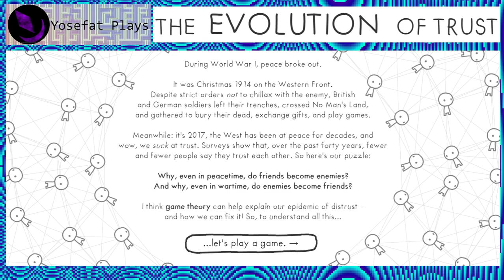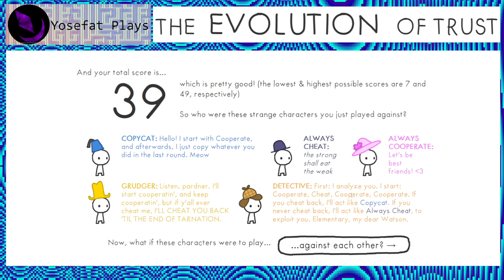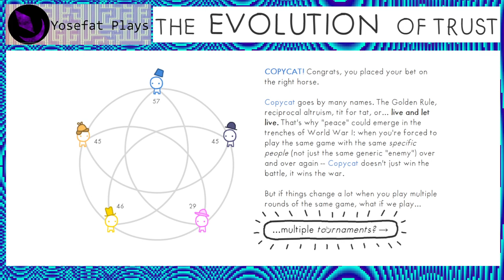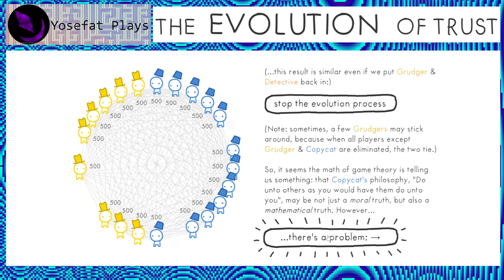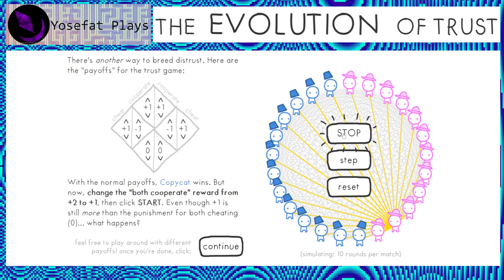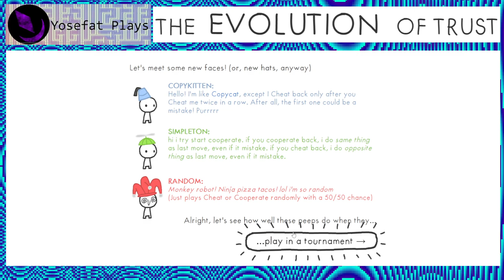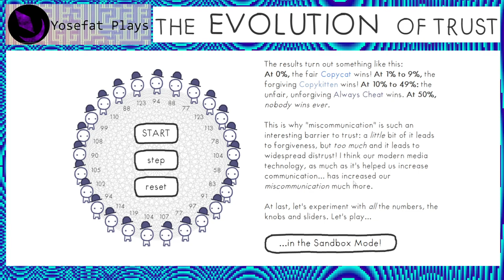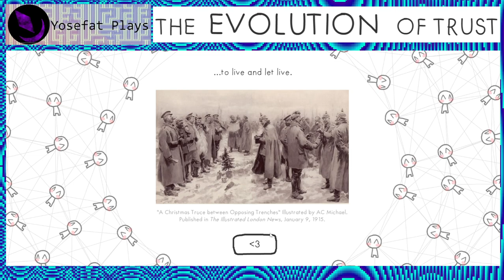The Evolution of Trust (2017) - Playthrough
Es raro ver una explicación tan interesante y comprensible de la teoria de juegos y como puede ser utilizado para describir situaciones de la vida real como lo seria la evolución de la confianza o desconfianza en la población.

Un juego que le recomiendo a los interesados en la matematica que prueben.

"An interactive guide to the game theory & how we trust each other."